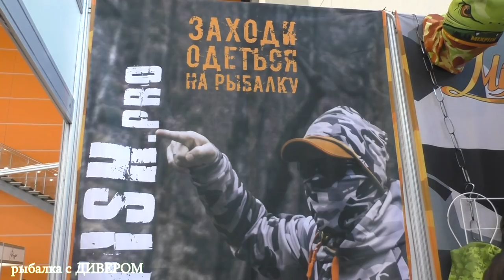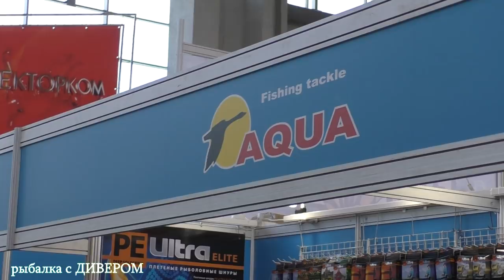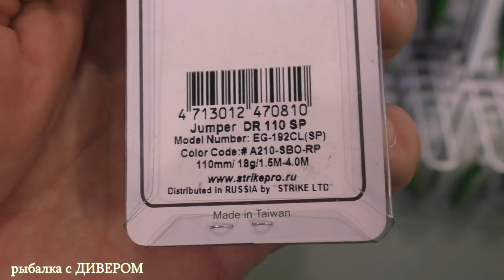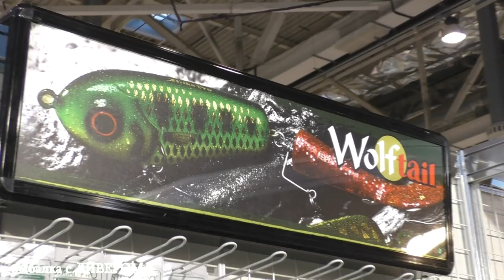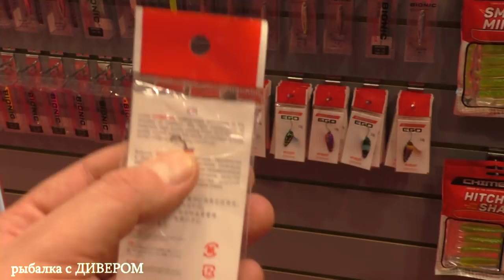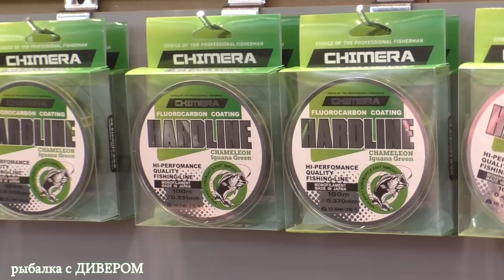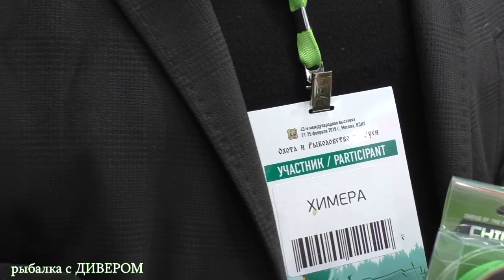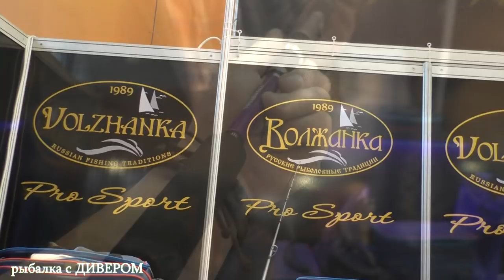часть 3 ТОЛЬКО по ДЕЛУ рыболовная выставка на ВДНХ 2018 - выбираем МУЛЬТ, ХИМЕРА, спиннинги ВОЛЖАНКА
В нашем фильме ВЫ увидите:
катушки мультипликаторные ПЕНН (PENN), воблеры СТРАЙК ПРО (Strike Pro), приманки ХИМЕРА (Chimera), спиннинги ВОЛЖАНКА - новинки от ВОЛЖАНКИ! Рыболовная выставка на ВДНХ 2018, с ДИВЕРОМ по выставке.